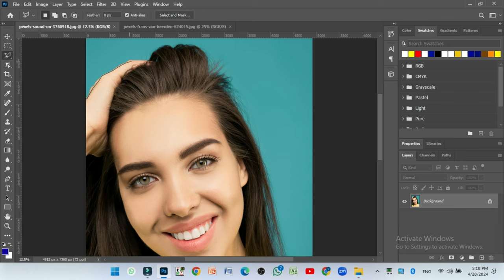Remove Photo Background On A Budget: 7 Tips From The Great Depression || NEW FCV8